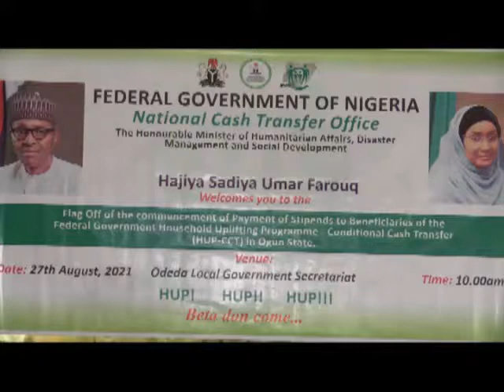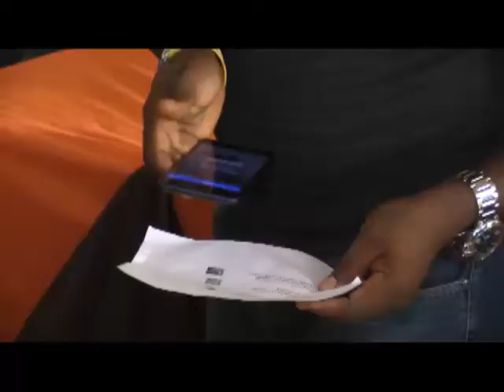FG Empowers 10,000 Households in Ogun State